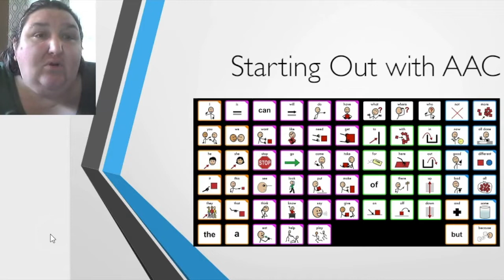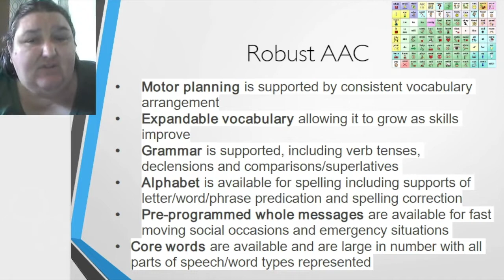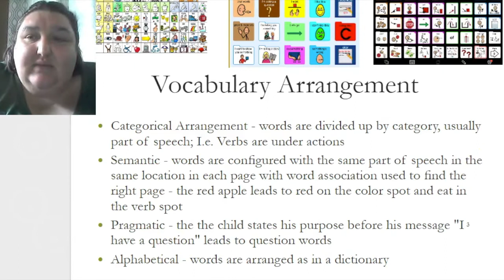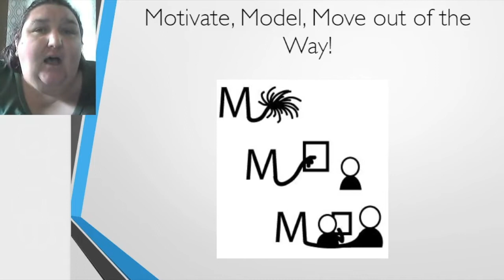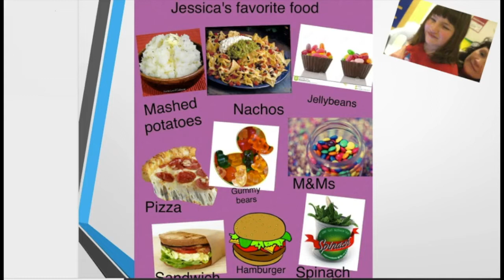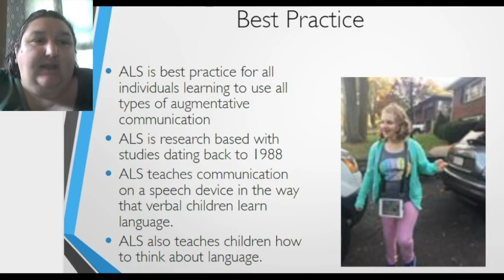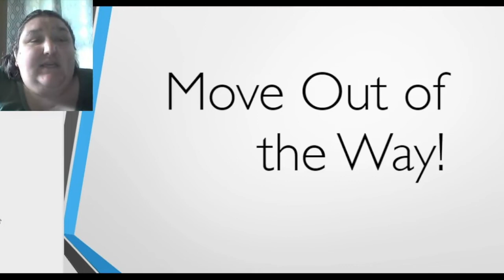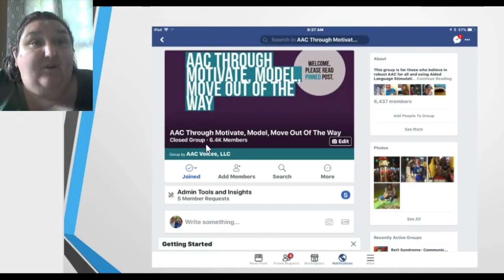Getting started with AAC - Motivate, Model, and Move Out of the Way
Designed for parents and caregivers who have a new AAC system or are beginning again with an AAC system, this course starts by discussing robust vocabulary systems and various vocabulary arrangements. The remainder of the course focuses on using the concept of "Motivate, Model, Move Out of the Way' to help early and emergent AAC users become engaged with their AAC system and learn to use it. This course teaches communication partners how to support AAC users by using the system to talk to them, as well as using physical space, wait time and an adapted prompt hierarchy.